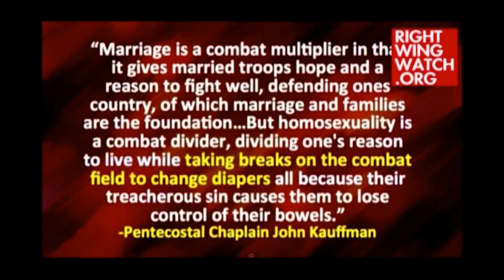Anti-Gay Activist: Gay Soldiers Have To Wear Diapers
On today's "Pray In Jesus Name" program, "Dr. Chaps" Gordon Klingenschmitt read from a press release sent out by retired military chaplains who are outraged by the acceptance of homosexuality within the military...

Clip from the Tuesday, February 11th 2014 edition of The Kyle Kulinski Show, which airs live on Blog Talk Radio and Secular Talk Radio monday - friday 4-6pm Eastern.